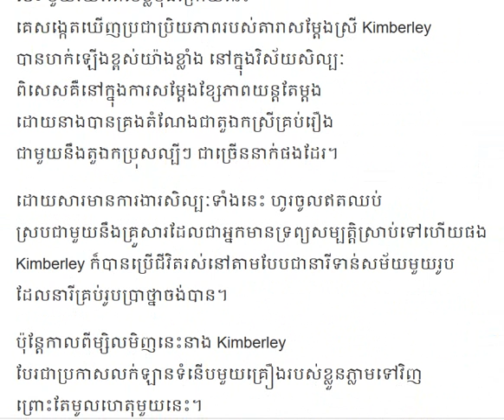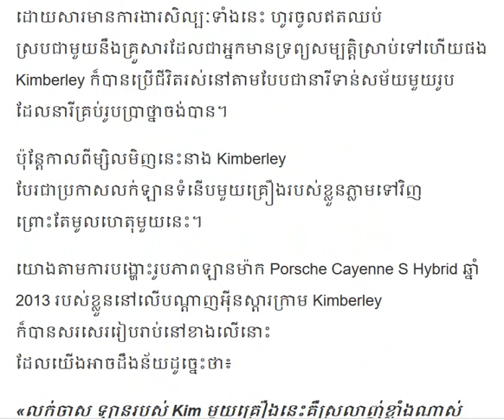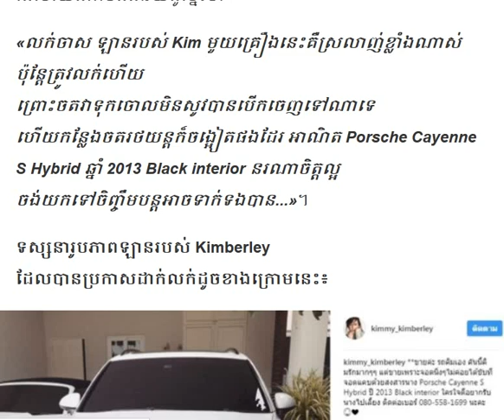សុខៗ Kimberley ប្រកាសលក់ឡានជាទីស្រលាញ់របស់ខ្លួន ព្រោះតែមូលហេតុមួយនេះ!